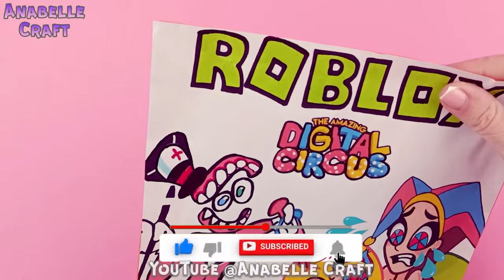🎪Paper DIY 🎪 Pop The Pimples AMAZING DIGITAL CIRCUS | Pomni Blind Bag ASMR GAME BOOK Pomni Pregnant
DIY GAME BOOK THE AMAZING DIGITAL CIRCUS Pomni Pregnant BLINDBAG Pop The Pimples

Printed versions of this book are now available for purchase.
Write to the mail
Thank you for your views and thanks